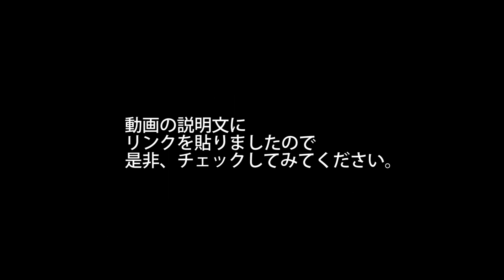YOMINOMI 15 3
第三チーム『訪問者』

YOMINOMI参加者(朗読者)、台本(10分前後20分まで)、
スタッフ(受付、照明、音響、撮影、イラスト、文章、広報等)
開場(劇場、倉庫、店舗、図書館、カフェ、多目的スペース)募集中